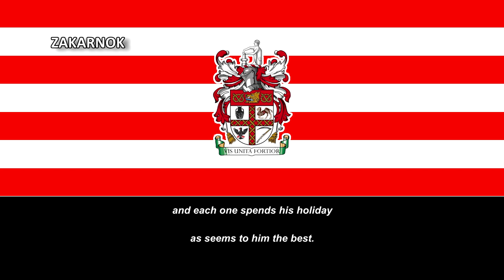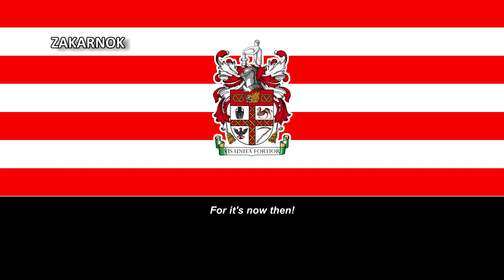Canción del Stoke FC: "Stoke Football Song"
Página oficial del club:
El Stoke City Football Club es un club de fútbol profesional con sede en Stoke-on-Trent, Staffordshire, Inglaterra, que juega en la EFL Championship, la segunda división del fútbol inglés.

Fundado como Stoke Ramblers en 1863, el club cambió su nombre a Stoke en 1878 y luego a Stoke City en 1925 después de que Stoke-on-Trent obtuviera el estatus de ciudad. Es el segundo club de fútbol profesional más antiguo del mundo tras el Notts County, y es uno de los miembros fundadores de la Football League.

Su primer, y hasta la fecha único trofeo importante, se consiguió en el año 1972 al ganar la Copa de la Liga, cuando el equipo venció al Chelsea por 2-1. La posición más alta lograda por el equipo fue el cuarto puesto, en las temporadas 1935-36 y 1946-47. El Stoke jugó la final de la FA Cup 2010-11, perdiendo 1-0 frente al Manchester City y logró ser semifinalista en las ediciones de 1898-99, 1970-71 y 1971-72. Stoke ha competido en el fútbol europeo en tres ocasiones: en primer lugar en la temporada 1972-73 (quedando fuera en Treintaidosavos de final a manos del Kaiserslautern alemán), luego en 1974-75, siendo eliminados contra el Ajax en Treintaidosavos de final, y la más reciente fue en 2011-12, cuando logró sus primeras dos victorias en competición europea ante el Hajduk Split de Croacia y al Thun de Suiza. Luego, quedaría eliminado en dieciseisavos de final frente al Valencia. El club ganó la English Football League Trophy en 1991-92 y 1999-00.

El estadio del Stoke es el bet365 Stadium, que tiene lugar para 27.200 espectadores. Antes de que se abriera el estadio en 1997, el club tenía su sede en Victoria Ground, que había sido su hogar desde 1878. El apodo del club es 'The Potters', llamado así por la industria de la cerámica en Stoke-on-Trent. Su camiseta es a rayas verticales rojas y blancas, pantalones y medias blancas. Los rivales del equipo son West Bromwich Albion, Wolverhampton Wanderers y Port Vale.